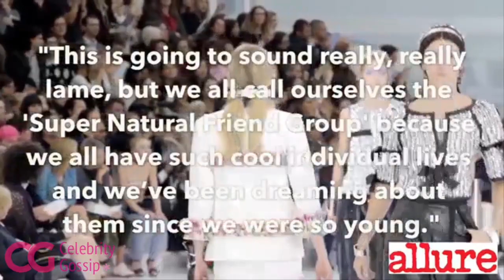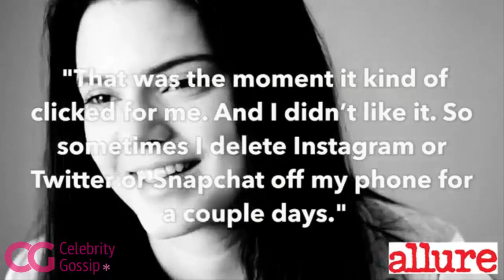Kendall Jenner reveals why Kylie Jenner annoys her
Kendall Jenner reveals why Kylie Jenner annoys her. Plus Kendall reveals who is in her squad.

kendall jenner,kendall jenner,kendall jenner instagram,instagram kendall jenner,what's kendall jenner's snapchat